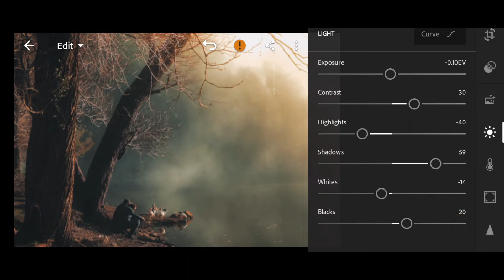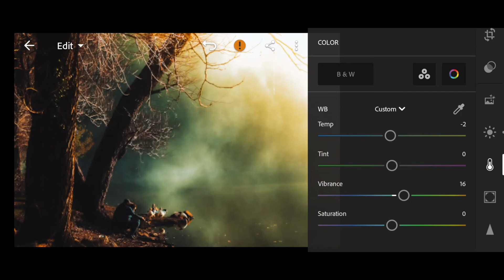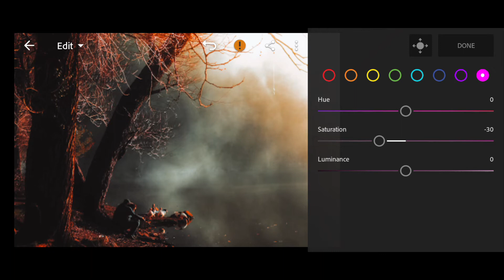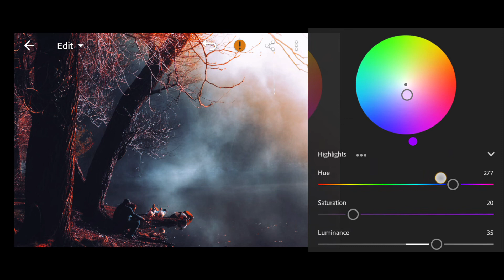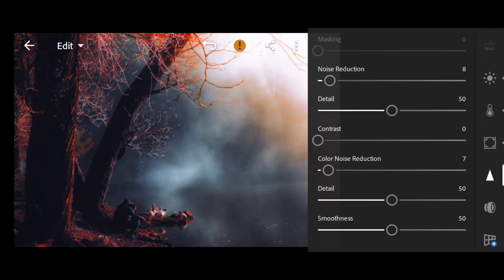Lightroom editing tutorial |Dark Forest | Free Preset | DNG file | Instagram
How to get the filter
• You can download the free DNG file by using the drive link below (but first note down the password shown during the video in the upper right corner as a card).

2- password can be shown at any time during the video, be focused while watching the video.
3- Password is shown in two parts like
• 12**
• **34
Now the password is "1234". Put this password and get the DNG file.

lightroom presets,
@tramnble preset lightroom, Lightroom @tramnble, @rickyharun free preset, @rickyharun lightroom preset, @rickyharun lightroom mobile, cara edit foto seperti ricky harun,  @rickorick, ricko kurniawan lightroom, lightroom @rickorick, cara edit foto ala selebgram @rickorick, @irennakristyn, edit foto ala selebgram @irennakristyn, tutorial edit foto seperti @irennakristyn, @Lightroom @irennakristyn,@garrettking,@Johnny Edlind